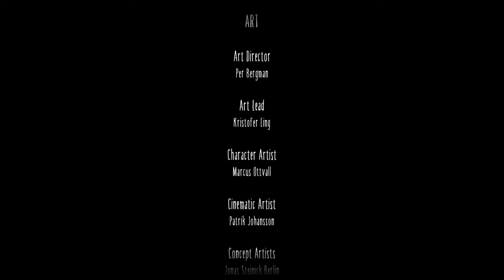Six is a monster | Little nightmares II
I never thought it would end this way.